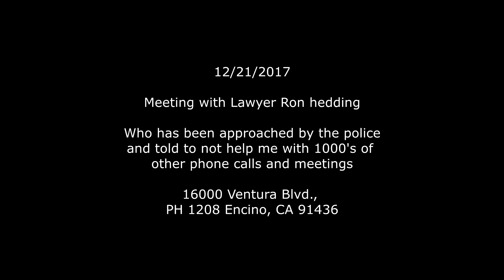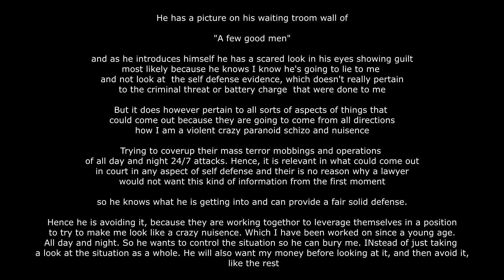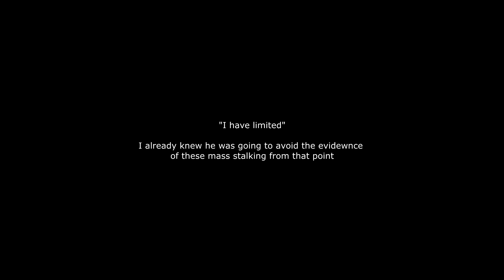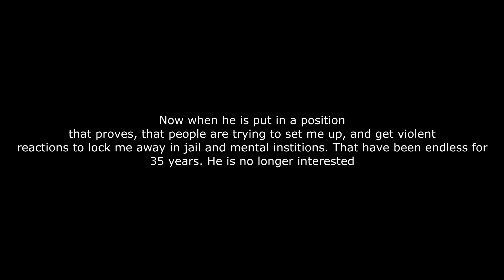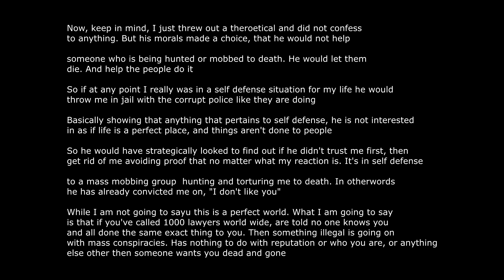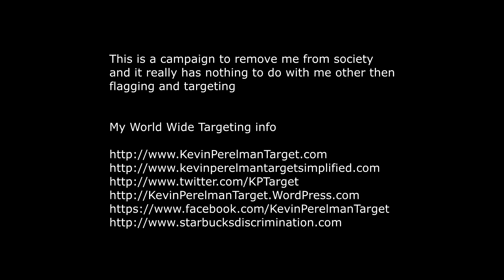Ron Hedding intentionally avoiding the evidence with the rest all working together